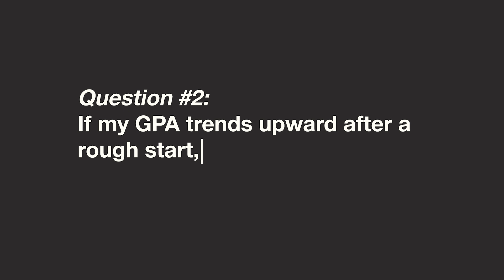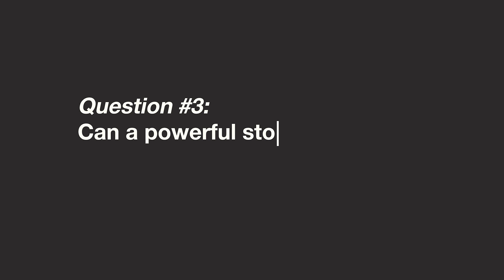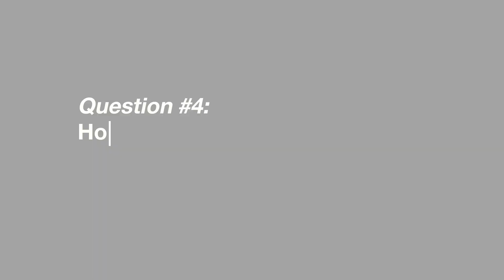Real Doctor Answers Premed Questions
I get a lot of questions from premeds. Many good, many bad. Nonetheless I'm a doctor who has gone through the premed experience, and I want to share my knowledge with you.
✍🏽 Applying to Med School? We'd be honored to support you